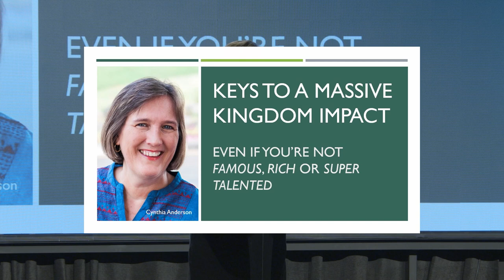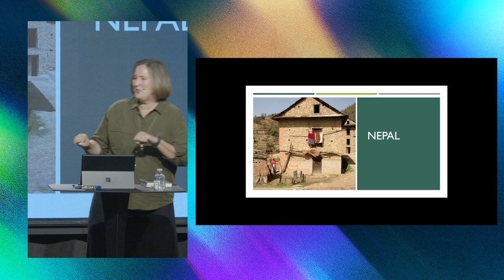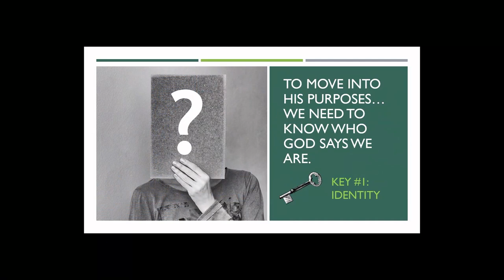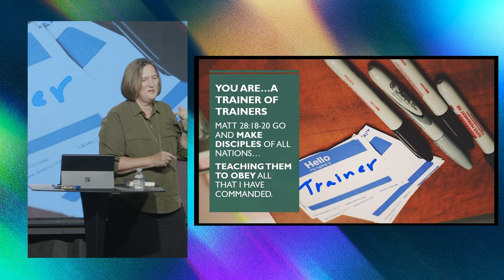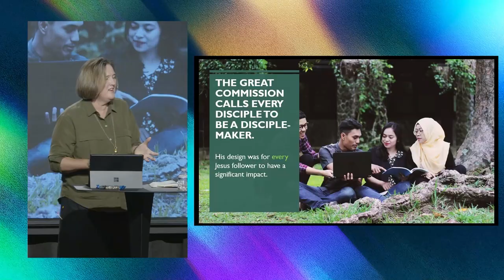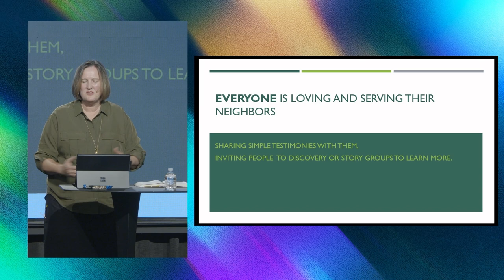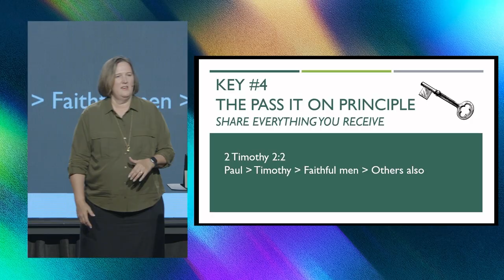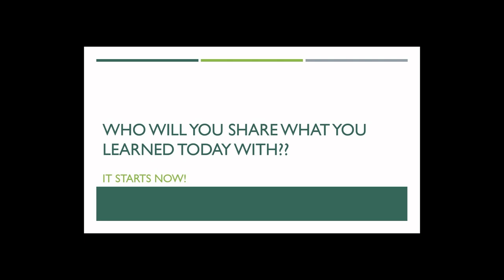Keys to Massive Impact | Cynthia Anderson